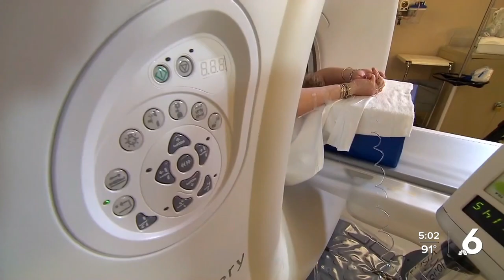Beeville students show support for childhood cancer